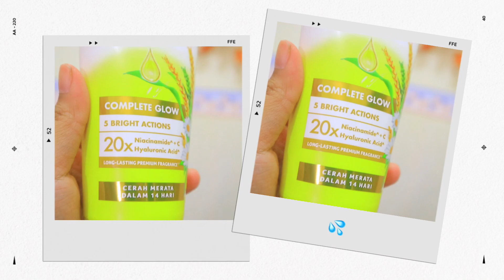Review Citra Natural Booster Body Serum Complete Glow - CUMA 20 RIBUAN BIKIN CERAH💦✨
MUSIC